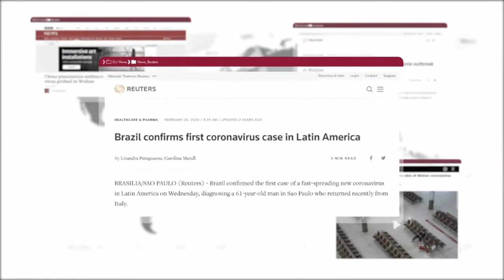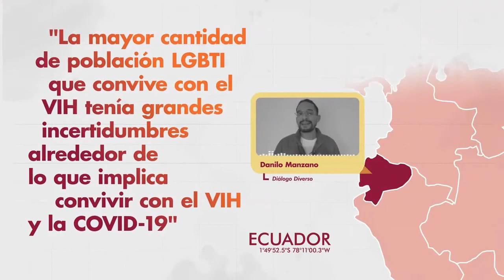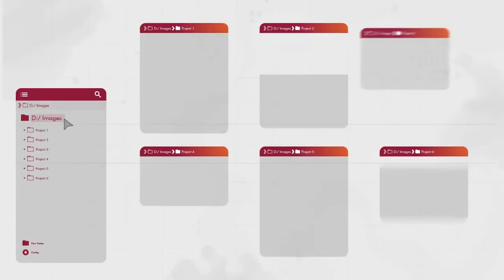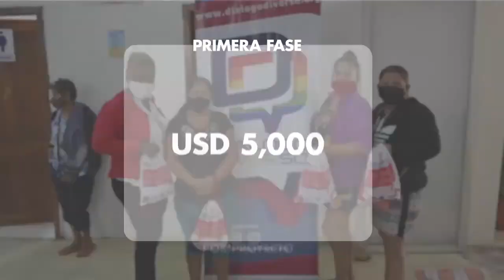Encontro - Organizações da Sociedade Civil LAC e Luisa Cabal (UNAIDS)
Encontro promovido pela Gestos e ICW - Latina para apresentar a nova diretora regional do Unaids, Luisa Cabal, às organizações da sociedade civil da América Latina.

Tradução simultânea em Português: Tânia Checoli.